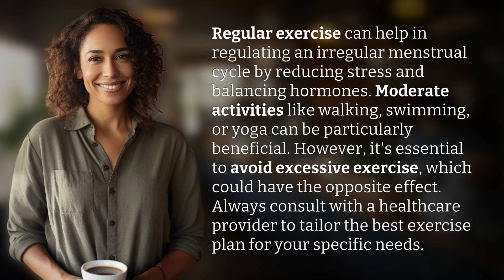Can exercise regulate an irregular menstrual cycle?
Balancing Hormones: The Impact of Exercise on Irregular Menstrual Cycles 👉 Hormone Balance & Exercise 👉 Discover how regular exercise can help regulate an irregular menstrual cycle by reducing stress and balancing hormones. Learn which moderate activities are most beneficial and the importance of consulting with a healthcare provider for a tailored exercise plan.

Laura S. Harris (2024, May 12.) Can exercise regulate an irregular menstrual cycle?
    🌐 AskAbout.video